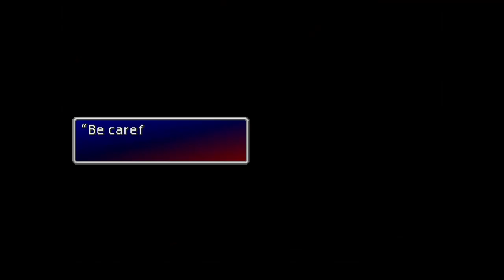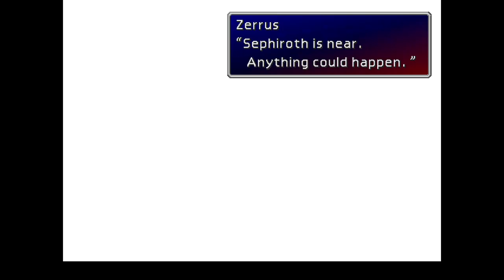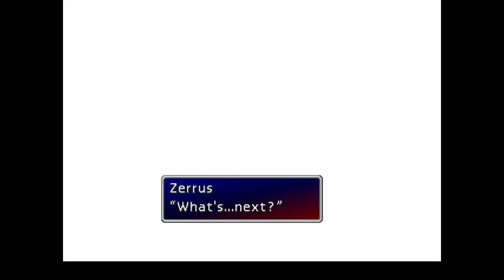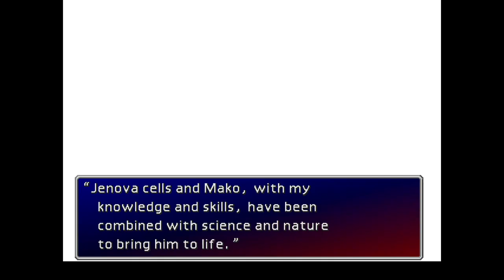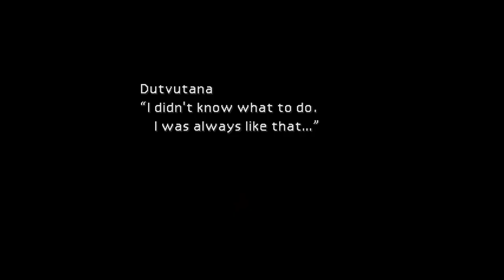Final Fantasy VII (Original) - ISOPODS AND BROKEN BRAINS - #4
I have no idea how Giant Isopods can look cute... and apparently the story of FF7 is far more confusing than I'd realized all those years ago.

I also actively communicate and post on-time with my upload schedule!